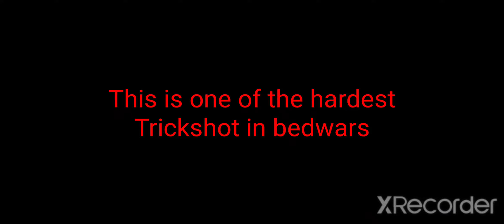A very hard trickshot in bedwars